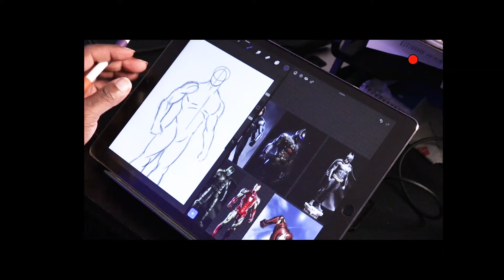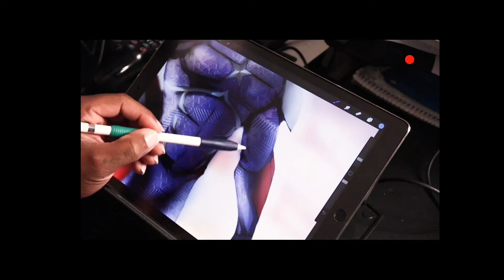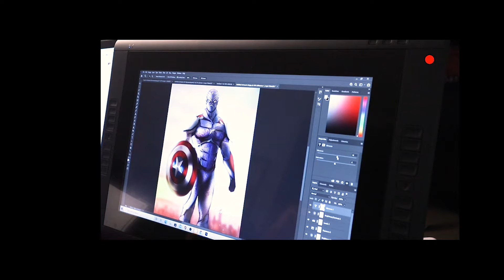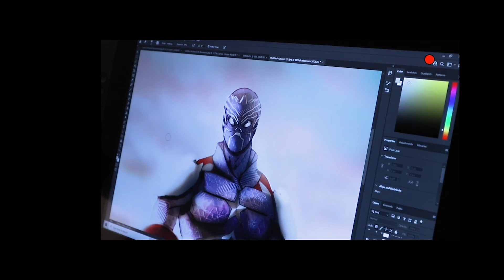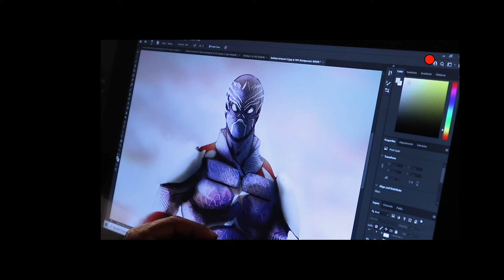Falcon and Winter Solider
Falcon America Digital Art concept , ( from shuri herself )